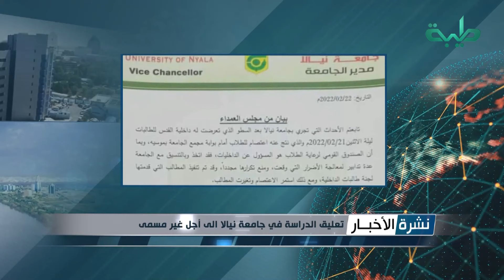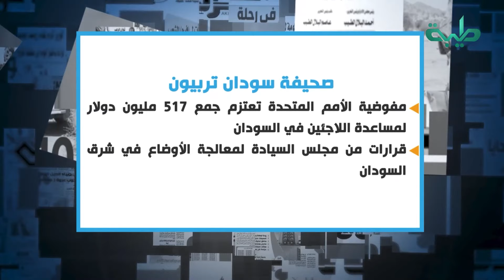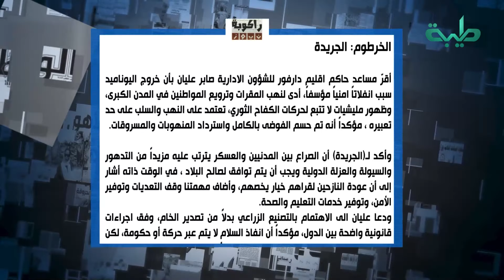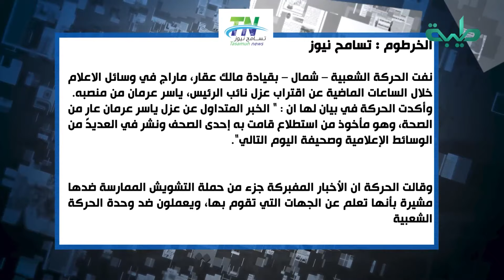نشرة الأخبار وجولة الصحافة ليوم الأربعاء 23-02-2022